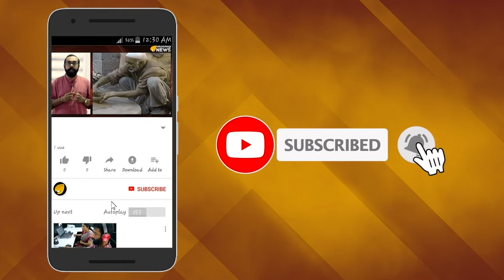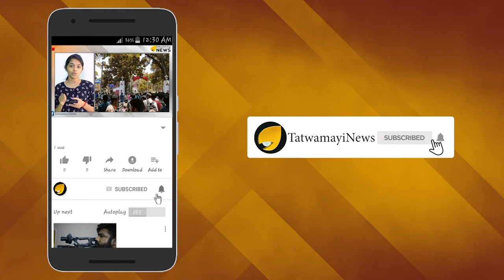സിപിഎമ്മുകാർ പ്രതികളായ ഷുഹൈബ് വധം; സിബിഐ അന്വേഷണം ഒഴിവാക്കാൻ സംസ്ഥാന സർക്കാർ ചിലവഴിച്ചത് ലക്ഷങ്ങൾ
സിപിഎമ്മുകാർ പ്രതികളായ ഷുഹൈബ് വധക്കേസിൽ സിബിഐ അന്വേഷണം ഒഴിവാക്കാൻ സുപ്രീം കോടതി അഭിഭാഷകരെ കൊണ്ടുവന്നതിനു സംസ്ഥാന സർക്കാർ ഇതുവരെ ചെലവഴിച്ചത്  56.4 ലക്ഷം രൂപ.

കണ്ണൂർ ജില്ലയിലെ മട്ടന്നൂരിൽ യൂത്ത് കോൺഗ്രസ് പ്രവർത്തകൻ എസ്.പി ഷുഹൈബിനെ (30) കൊലപ്പെടുത്തിയ കേസ് ഹൈക്കോടതി സിംഗിൾ ബെഞ്ച് സിബിഐക്കു വിട്ടിരുന്നു. സർക്കാരിന്റെ അപ്പീലിൽ ഡിവിഷൻ ബെഞ്ച് ഇതു സ്റ്റേ ചെയ്തു.